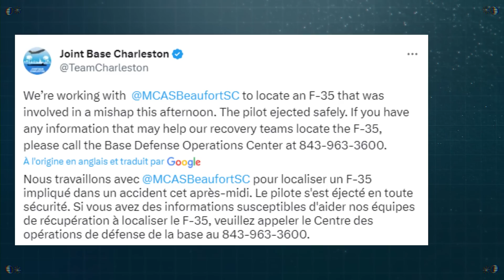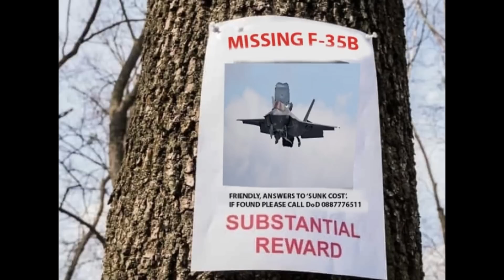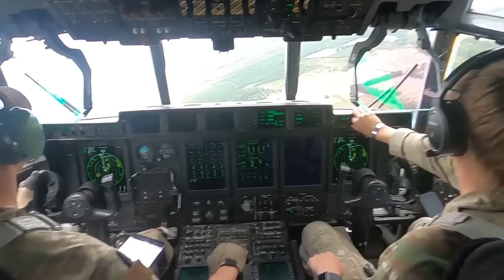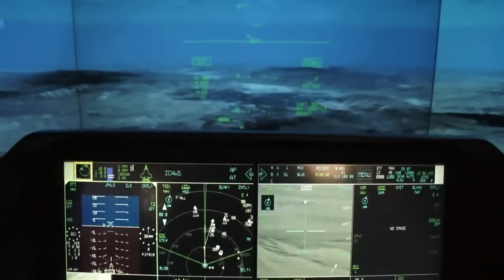F35 PERDU AUX USA ? L'AVION FURTIF SANS PILOTE...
"Até"

00:00 INTRO
01:50 LES FAITS
03:27 LES MOYENS POUR RETROUVER LE F-35 B
11:41 LESSONS LEARNED
14:22 OUTRO

Monteur : Huger Valentin - VHG com